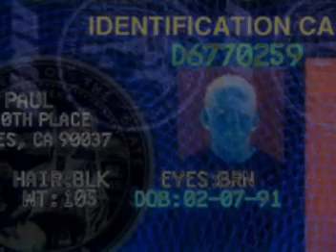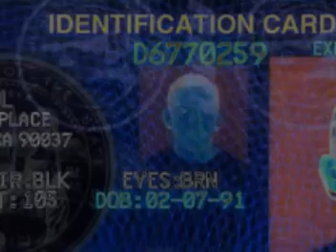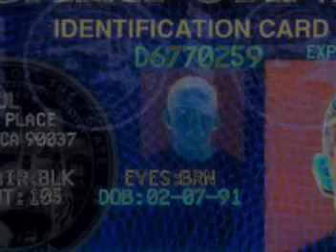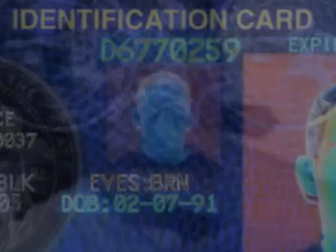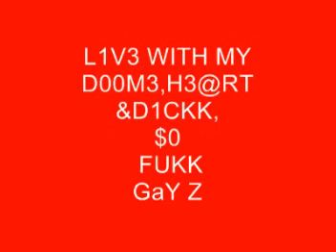fukk gay zoo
new shit